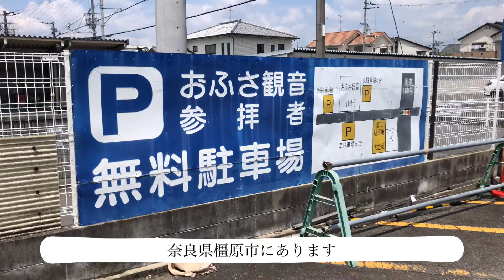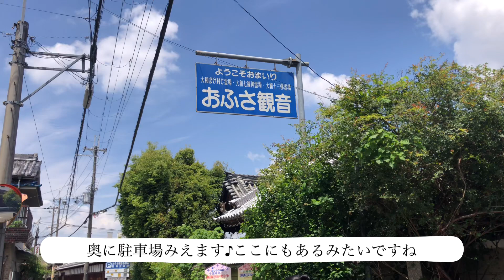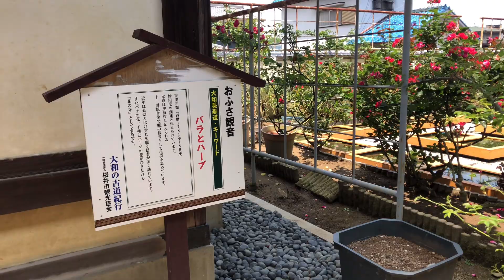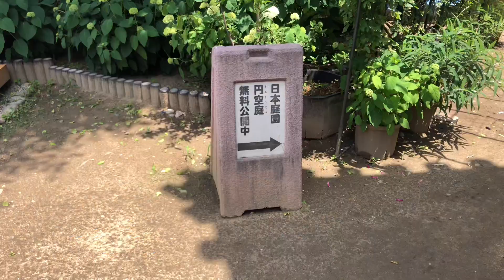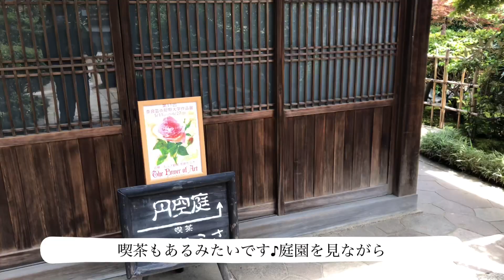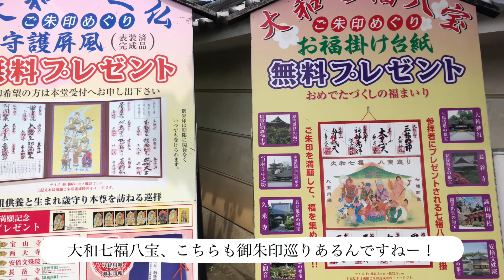【期間限定】バラだけじゃない、庭園にメダカに見所たっぷりなおふさ観音バラまつりへ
奈良県橿原市にありますおふさ観音へ期間限定のバラまつりがやっていたので行ってきました。
バラだけではなく庭園も綺麗でまたメダカぎたくさんいる所がありました♪
橿原市観光の一つの参考になればと思います♪